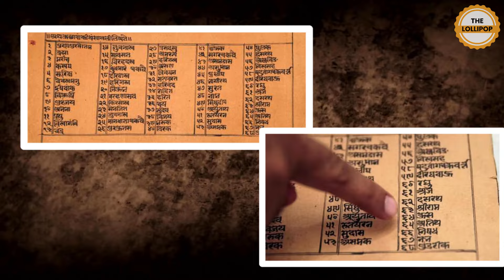आज भी यहाँ रहते हैं भगवान श्री राम के वंशज | Descendants of Lord Rama